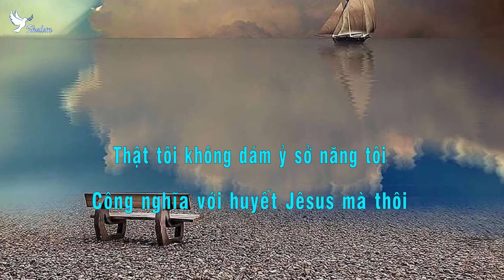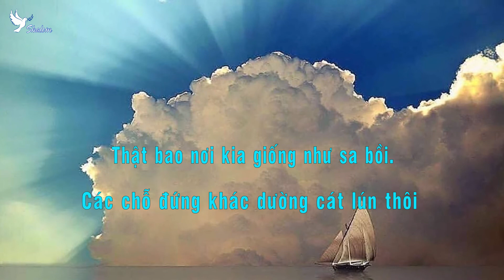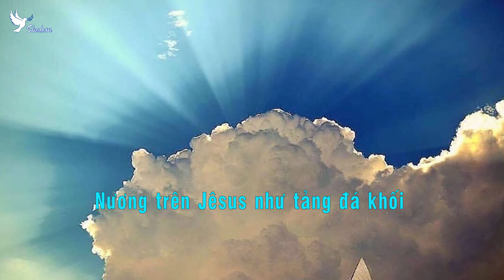Thánh ca 266 - Hồn Tôi Chỉ Quyết Neo Trong Huyết Jesus - karaoke - Shalom Hymns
Hồn Tôi Chỉ Quyết Neo Trong Huyết Jesus
1. Hồn tôi chỉ quyết neo luôn trong nơi
Công nghĩa với huyết Jêsus mà thôi
Thật tôi không dám ỷ sở năng tôi
Duy đứng vững chắc trên Jêsus thôi.
Điệp Khúc:
Nương trên Jêsus như tảng đá khối
Các chỗ đứng khác dường cát lún thôi
Thật bao nơi kia giống như sa bồi.
2. Dầu khi bóng tối khuất lấp Thiên nhan
Tôi quyết đứng vững trên ơn Ngài ban
Dầu gặp giông tố phong ba kinh thiên
Tôi quyết nắm chắc lấy neo bình yên.
3. Nhờ giao ước với huyết báu tuôn rơi
Tôi đứng vững giữa cơn ba đào sôi
Trời kia tuy cuốn, đất kia tiêu tan
Tôi núp bóng Chúa luôn luôn bình an.
4. Kìa khi Chúa đến với tiếng loa vang
Tôi sẽ đứng với Chúa trong hào quang
Mình tôi khoác áo trắng Chúa ban cho
Đứng trước Đấng Thánh tôi không sợ lo.